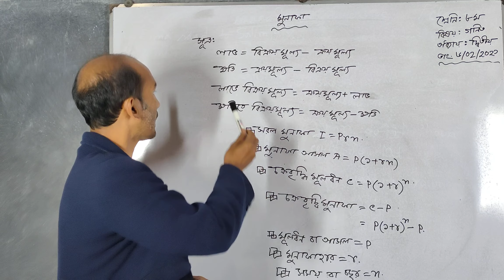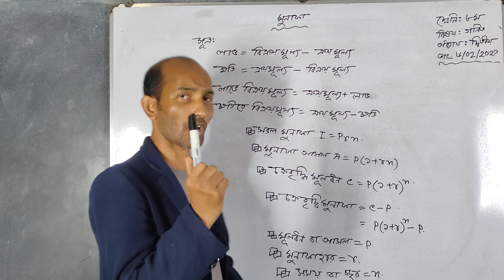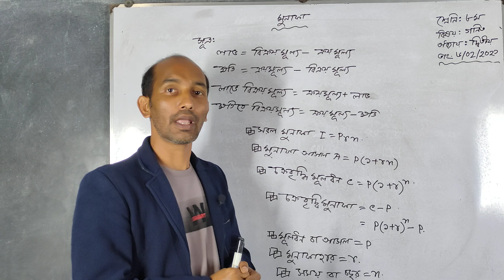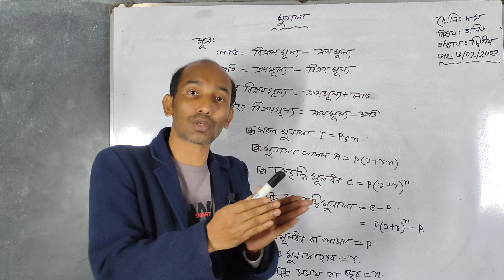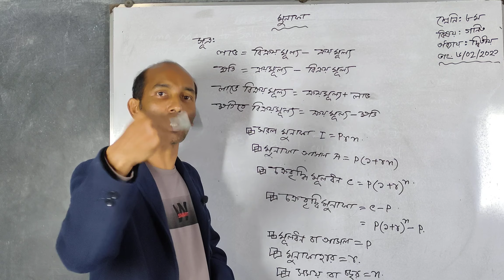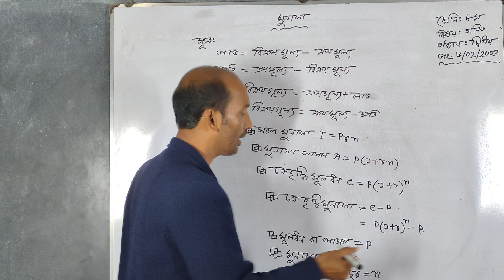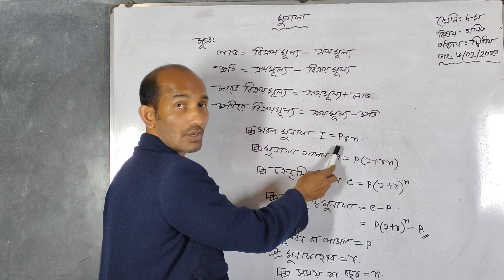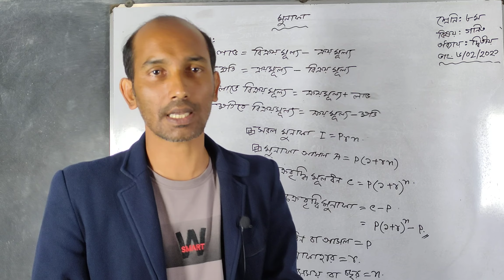৮ম শ্রেণি; গণিত; পার্ট ৫